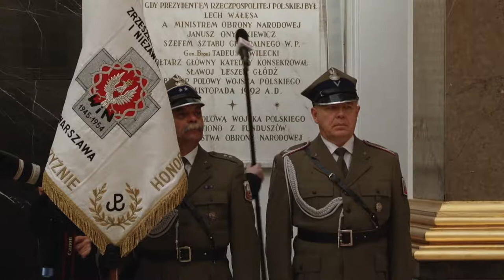Narodowy Dzień Pamięci Żołnierzy Wyklętych w Katedrze Polowej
Poranną Mszą św. w katedrze polowej rozpoczęły się centralne uroczystości Narodowego Dnia Pamięci Żołnierzy Wyklętych. Eucharystii, koncelebrowanej przez kapelanów wojskowych, przewodniczył biskup polowy Józef Guzdek.
W homilii zachęcał, aby dzień, w którym wspominamy Żołnierzy Wyklętych był także okazją do „osobistej refleksji i czasem stawiania pytań o miłość Ojczyzny oraz zdolność do poświęceń w obronie jej wolności”. - Niezłomni i ich niepodległościowy czyn są przypominane, ale i oni nam przypominają o naszej powinności względem Ojczyzny - powiedział. Narodowy Dzień Pamięci Żołnierzy Wyklętych obchodzimy po raz szósty.